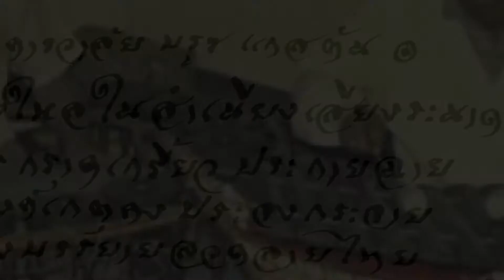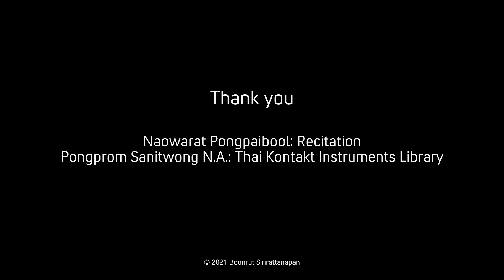Karawalai - In memorium Bruce Gaston / คารวาลัย บรูซ แกสตัน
บทกวีคารวะรำลึกถึงอาจารย์ บรูซ แกสตัน
รจนาและอ่านบทกวีโดย เนาวรัตน์ พงษ์ไพบูลย์ ศิลปินแห่งชาติ
ประพันธ์ดนตรีโดย บุญรัตน์ ศิริรัตนพันธ
In memorium poem for Bruce Gaston, a Thailand's beloved composer and teacher.
Written and recited by Naowarat Pongpaibool, Thailand National Artist (Literature)
Music composed by Boonrut Sirirattanapan